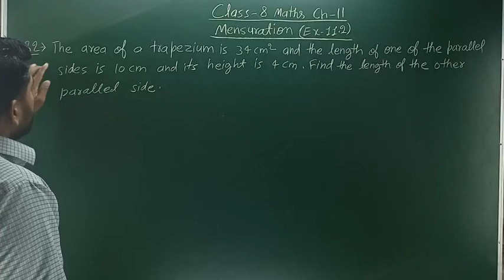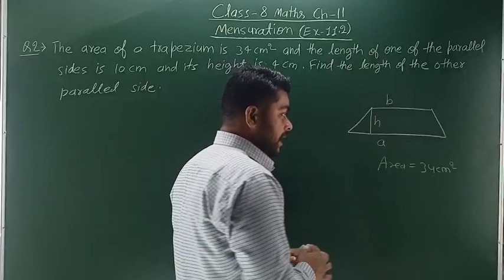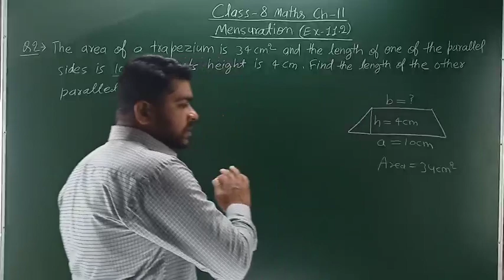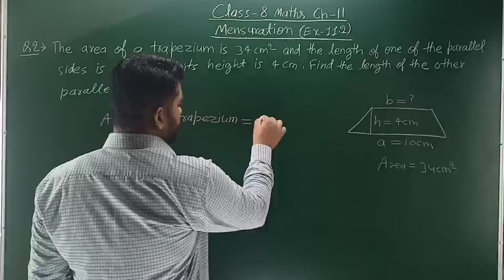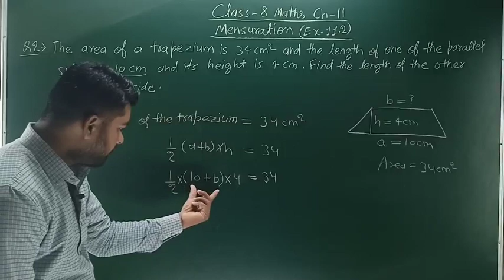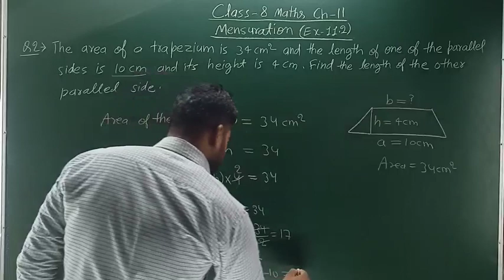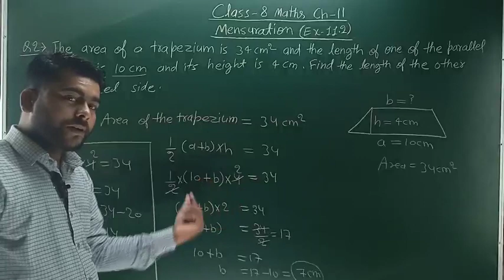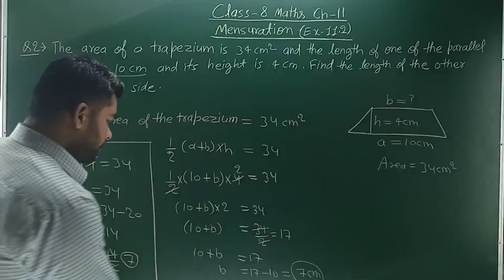Class 8 Maths Ex 11.2 Q 2 - Mensuration - Chapter 11 - NCERT/CBSE By Ankit Sir